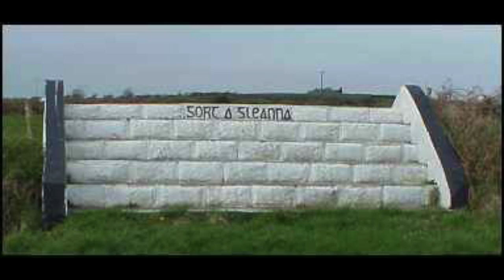'Kerry' by Kathleen Largey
'Twas Kerry here, 'Twas Kerry There
'Twas Kerry, Kerry everywhere
And all along the midnight air
We’d hear the war cry Kerry

Our hand grenades were Kerry made
Our men were of the Kerry grade
And when the north it was betrayed
We placed our hope on Kerry

The Tans they came into Tralee
To conquer with their tyranny
But Lynch’s army made them flee
From Our beloved Kerry

Was Kerry right? Was Kerry wrong
Was Kerry weak, was Kerry strong
But all along the midnight throng
You’d hear the War Cry Kerry!